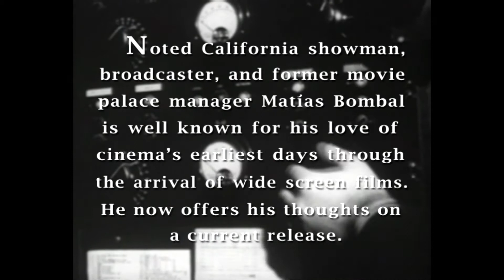Nebraska - Review - Matías Bombal's Hollywood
Matias offers his review of:
Paramount Pictures' "Nebraska"

The clips from Paramount Pictures' "NEBRASKA" entitled "Why Don't You Take Me" and "What A Whore" used in this review are used with license from the copyright holder by agreement between "Matías Bombal's Hollywood" and EPK.TV, supplier of clips to media for the purpose of promotion and review.

Specifically:
PARAMOUNT

The audio, visual, and audio-visual material (collectively, the "Material") provided by Paramount Pictures Corporation ("Paramount") on epk.tv is copyrighted and owned by Paramount. Your license to use the Materials is limited solely to editorial, reporting, and/or promotional purposes in connection with the United States theatrical release of the motion picture associated with the Material. The Material may not be used for any other purposes, including without limitation, parody or the distortion of any plot, theme, character or dialogue contained in the Material. Your license to use the Material is on a non-exclusive basis and revocable by Paramount at any time upon notice to you. You may only use the Material during the period starting six (6) months prior to the theatrical release of the applicable motion picture and ending three (3) months after such theatrical release. Upon termination or expiration of the license contained herein, you must cease using the Material. Authorization to use the Material is limited to the media outlet with which the authorized user has declared his/her affiliation in the registration application for epk.tv. Any other use, re-use or duplication of the Material, except as set forth hereunder, is strictly prohibited without the express prior written consent of Paramount.

When using the Material, attribution must be given on-screen as follows: "Courtesy of Paramount Pictures".

By downloading and/or using the Material you agree (i) to abide by the terms and conditions set forth herein, and (ii) that you are responsible for any and all claims, damages and liabilities arising from your unauthorized use of such Material.